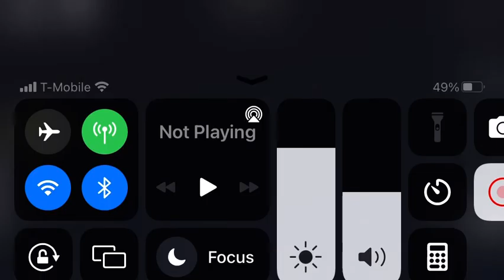Metra Railway UP Autorack Train with CSX and BNSF Gevos Trailing